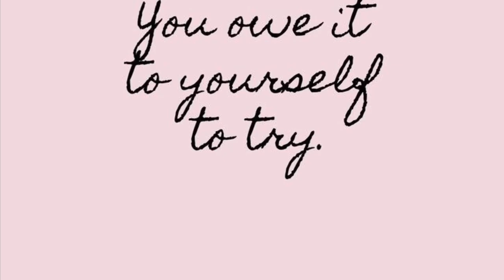Greetings from Lanzarote Vlog 🌊